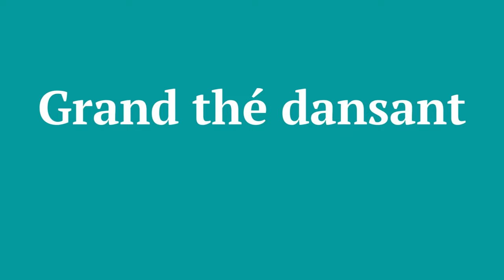Thé dansant des seniors - Octobre 2023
De la valse musette à la musique électronique des années 2000, les seniors Saint-Michellois sont à l'aise pour danser sur tous les styles musicaux !